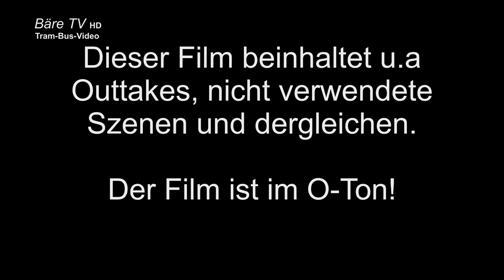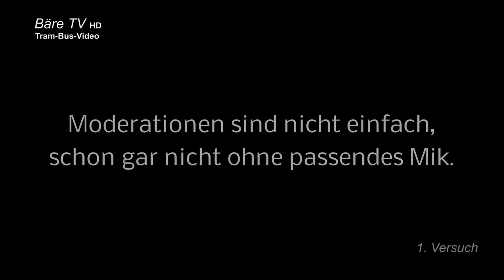Nicht verwendetes Videomaterial aus dem Jahr 2015 [Tram-Bus-Video / Bäre TV]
Ab und an dreht man Sachen, die dann doch nicht verwendet werden.
Natürlich geht auch mal was schief. Sei es, jemand steht im Bild oder das Bildmaterial ist einfach zu schlecht um es ins Video zu schaffen.

Dieses Video zeigt nun einige Videoschnippsel aus diesen Kategorien.